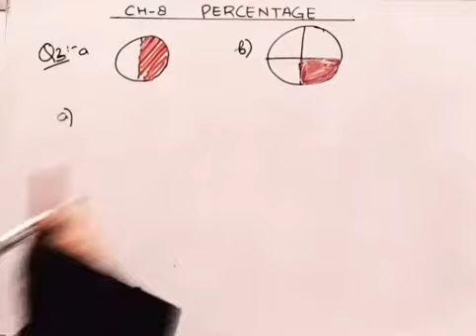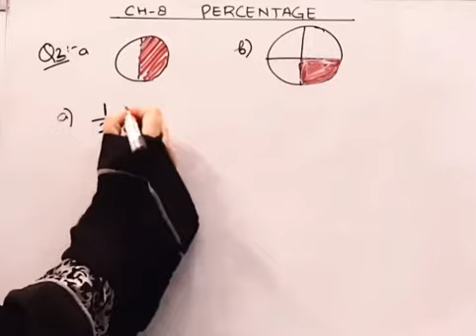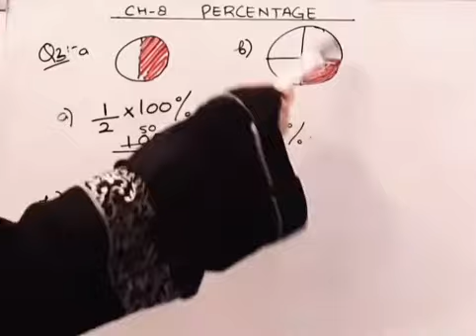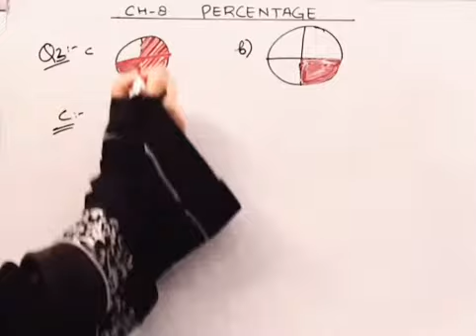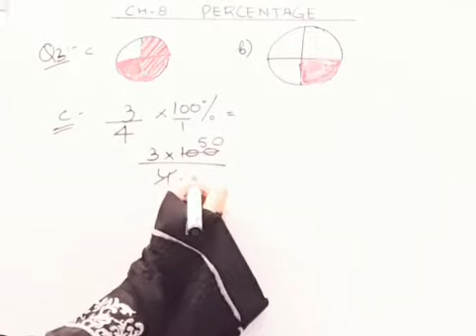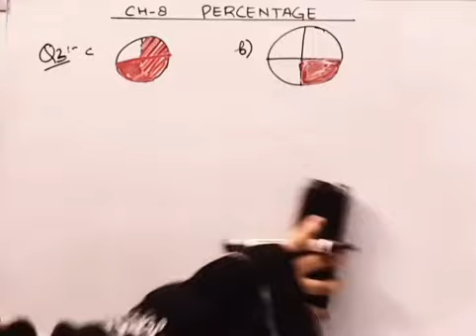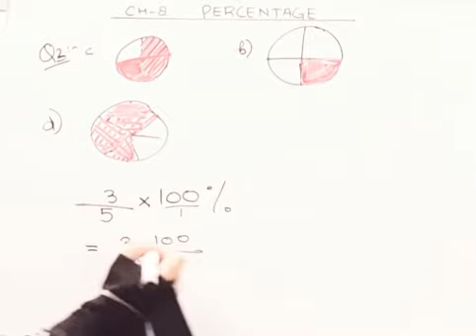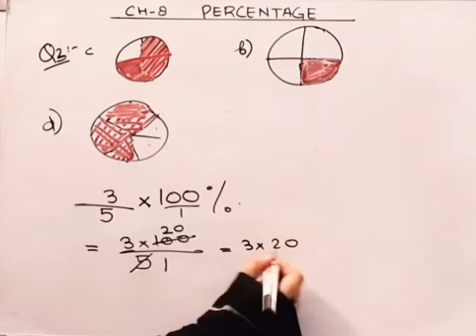Rachna SagarI Mathematics buzz I Percentage I Class 5 I Chapter 8 I Ex 8 A I Q-3 I Braino Solutions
Rachna SagarI Mathematics buzz I Percentage I Class 5 I Chapter 8 I Ex 8 A I Q-3 I
brain o